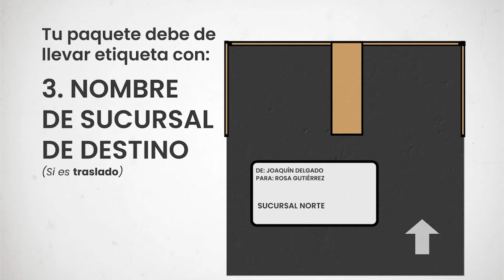Como funciona Paquetería CB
Si tienes alguna duda respecto a nuestro servicio, puedes enviarnos mensaje al siguiente Numero 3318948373